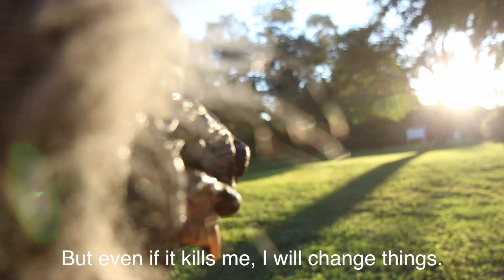Victor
Victor: A Short Film by Henry MacLean

Starring David Lovejoy
Written, Directed, Edited and Scored by Henry MacLean